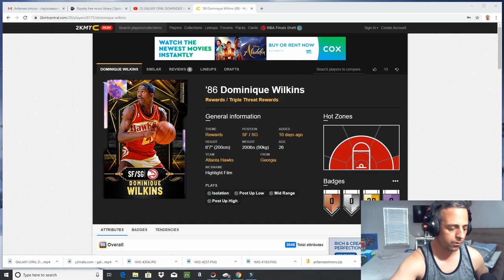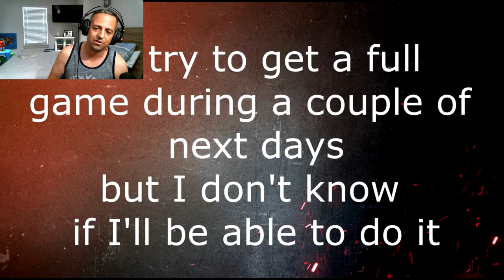FREE GALAXY OPAL IN TRIPLE THREAT OFFLINE AND SOMEONE GOT ALREADY HIT 1000 wins to get it.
galaxy opal dominique wilkins is the reward for getting 1000 wins in triple threat offline. Proballers nation on the PC is the first in the world to get him, let's watch his gameplay and see how the card looks.